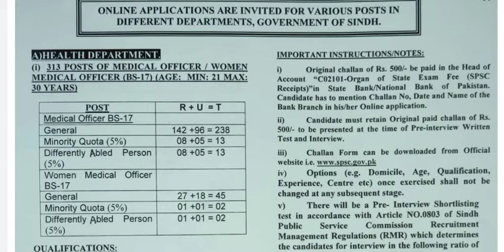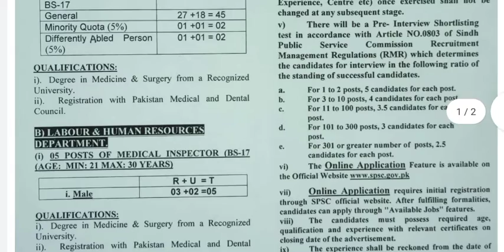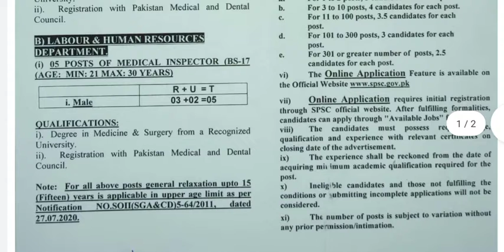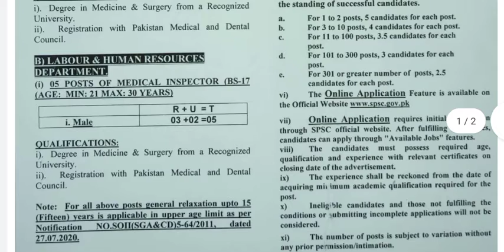SPSC ANNOUNCED Health Department Jobs Dec 2021 | how to apply online spsc